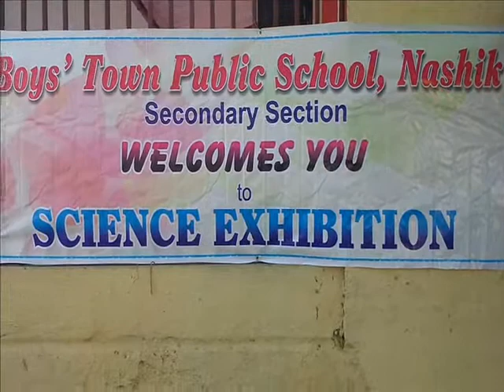Audio visual presentation Secondary Principal Mrs.M.A.Bhalerao Boys' Town Public School 2011-12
Boys' Town Public School was established in the year 1944 and is located on 15 acres of land in the centre of Nashik City. The school is divided into three distinct different schools (Nursery, Primary, Secondary) each school having its own Principal. The school syllabus is as per The Board of Secondary (S.S.C) Education Maharashtra State. (Nursery to 10th).

Residential facilities for Boys and Girls for the Primary and secondary school are also available.

It is managed by P.N.Mehta Educational Trust.